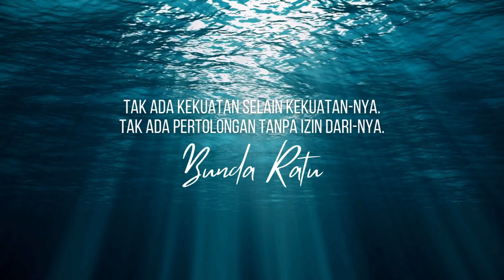BUNDA RATU PENGUASA LAUT NUSANTARA❗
Dalam mitologi Nusantara, lautan dan daratan selalu memiliki penguasanya masing-masing. Tentang penamaan atau penyebutan sang penguasa selalu berbeda di tiap daerahnya. Di tanah Jawa, penguasa lautan dipanggil dengan sebutan Bunda Ratu, yang wilayahnya mencakup seluruh perairan Nusantara.

Namun, sering kali kita keliru dan bahkan salah dalam hal penyebutan. Bunda Ratu kita sebut sebagai Nyai (Ratu) Kidul. Padahal, itu kurang pas, sebab Nyai (Ratu) Kidul itu sendiri merupakan bawahan dari Bunda Ratu yang diberi kuasa untuk menjaga (menguasai) wilayah selatan. Dan, untuk yang menjaga (menguasai) wilayah Utara diberi mandat kepada Dewi Rengganis.

Oiya, satu hal lagi yang menjadi pembeda antara Bunda Ratu dengan Nyai (Ratu) Kidul adalah warna pakaian atau selendangnya. Bunda Ratu biasa memakai pakaian berwarna biru, sedangkan Nyai (Ratu) Kidul biasa memakai atau identik dengan warna hijaunya.

Udah ah segitu aja, soalnya kalau kebanyakan kayanya bakal sok tau! Buahahahahaha